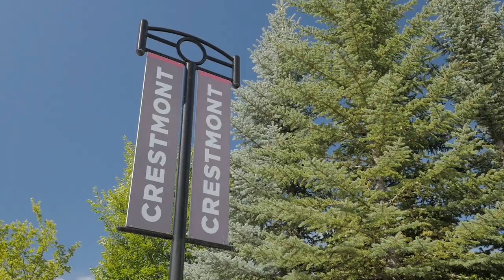Calgary Real Estate Property Video Tour Production - 115 Crestmont Dr SW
This beautiful Crestmont property is equipped with a fully finished walkout basement! The main living room features lofty ceilings and large windows, allowing an abundance of light to envelop the open concept space. What do you love most about this home?

115 Crestmont Dr SW
This property is listed by
Geoff Antrum
CIR Realty